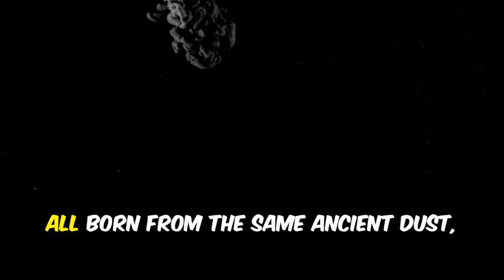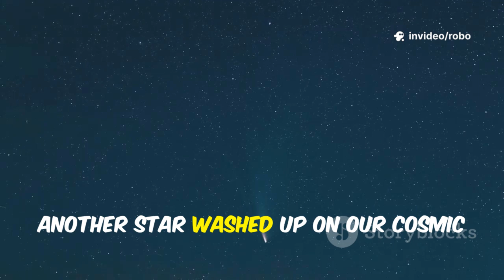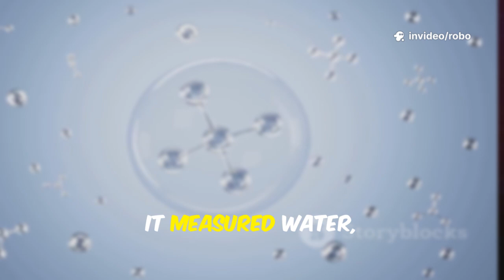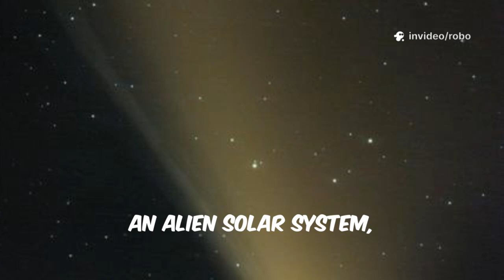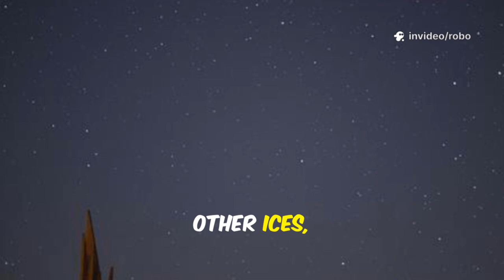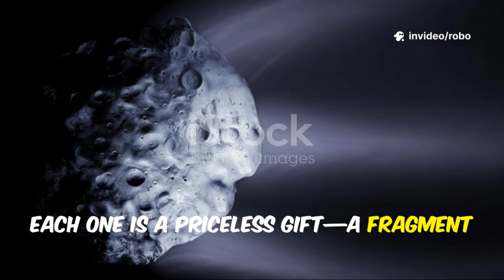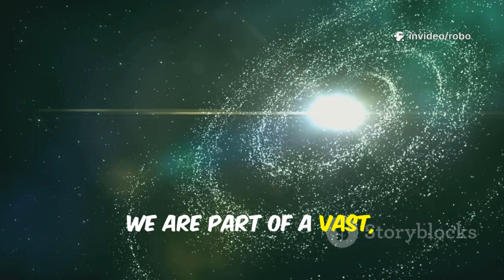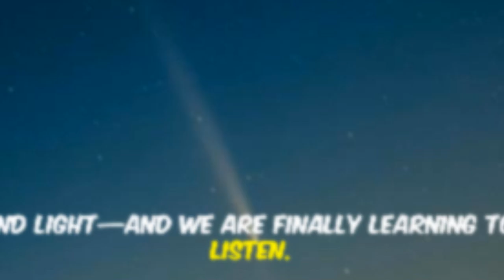James Webb Telescope Just Revealed First Actual Picture of 3I/ATLAS – Interstellar Breakthrough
The James Webb Space Telescope has just captured the first-ever real image of interstellar comet 3I/ATLAS, a cosmic visitor unlike anything from our solar system. Detected in July 2025 and racing through space at over 130,000 mph, this mysterious object carries the chemical fingerprints of a distant star system. Unlike local comets, 3I/ATLAS is dominated by carbon dioxide instead of water, forcing scientists to rethink how planets form across the galaxy. Webb’s infrared analysis has given humanity its clearest look yet at material born light years away. This discovery marks the beginning of a new era in interstellar exploration and cosmic archaeology.